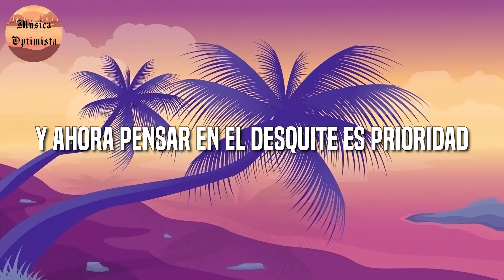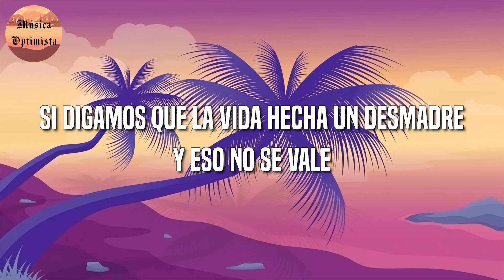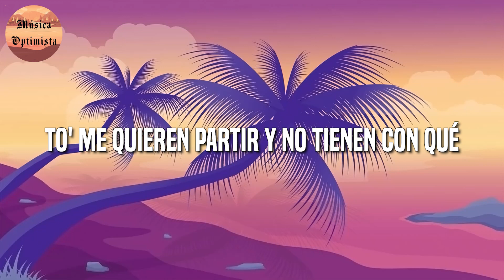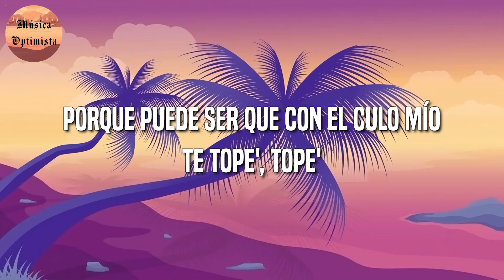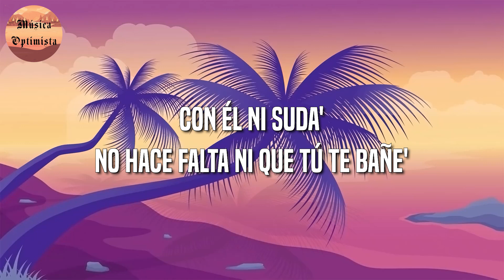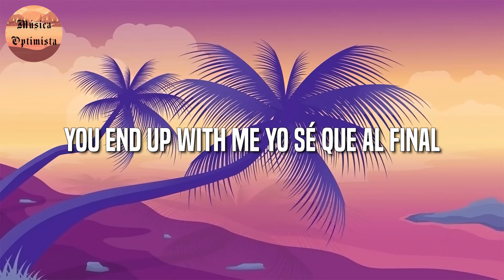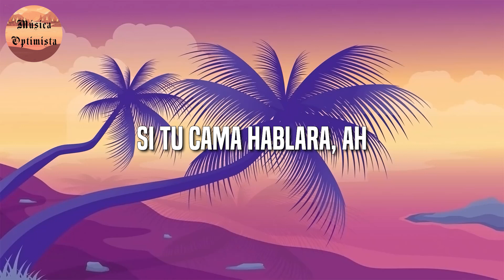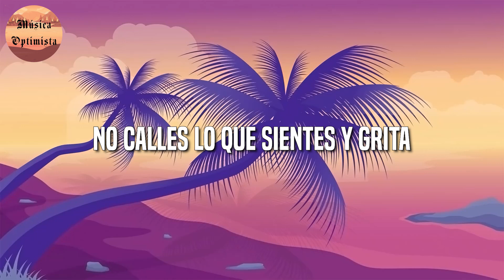♫♫ Reggaeton || Eden Muñoz – Chale || KAROL G, Aventura,Bad Bunny, Dalex,Lenny Tavárez (Letra)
♫ Eden Muñoz – Chale Letra ♫

No quisiste
Hacer bien las cosas pudiste
Y ahora pensar en el desquite
Es prioridad
En la peda
Ya sabes que sobra quien quiera
Pues no anduviste con cualquiera
Por aclarar
Me anda faltando una peda
¿Quién jala conmigo?
Chale
Firme
Una sacudida y puro pa delante
Edén Muñoz
Chiquitita
¿Quién jala conmigo?